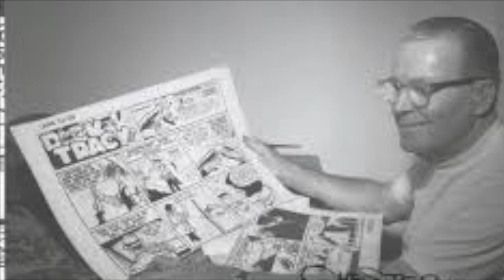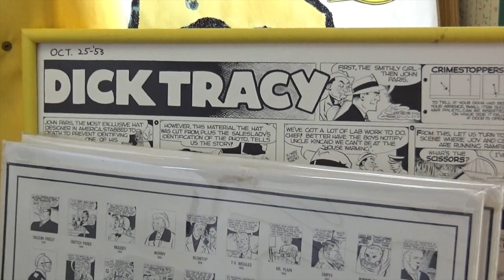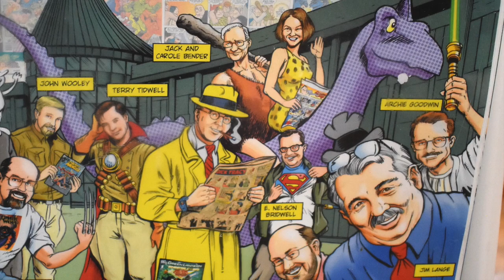Chester Gould and Dick Tracy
This video is about Chester Gould, the creator of the Dick Tracy comic strip, and the Pawnee County Historical Society that has a room dedicated to Gould in its museum.